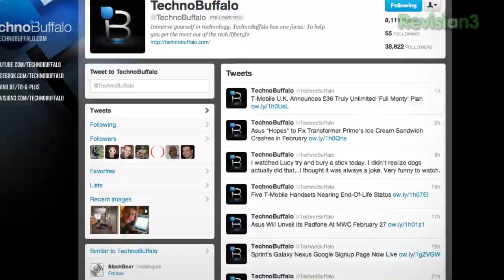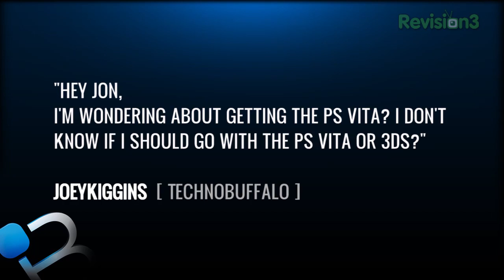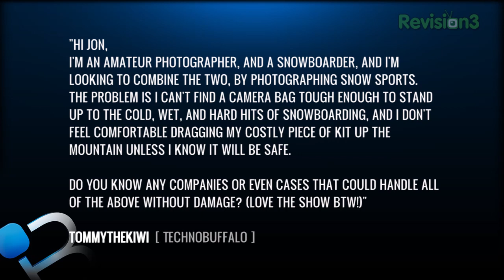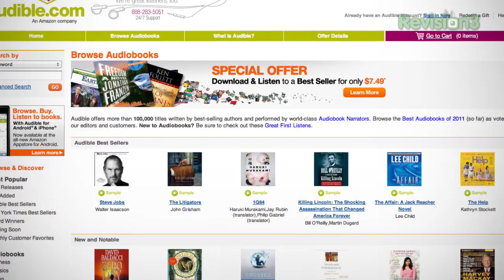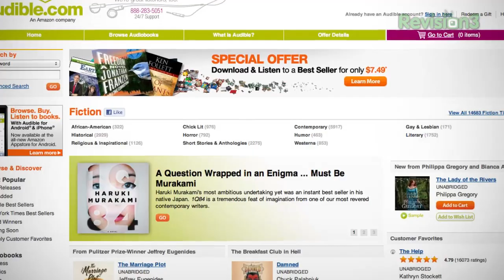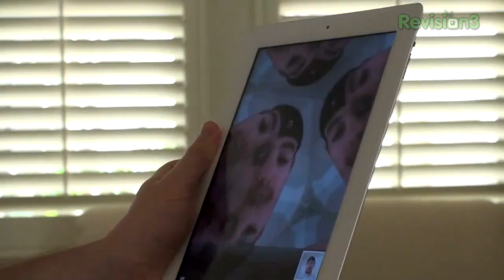Ask The Buffalo: PS Vita, Windows Phone, and the iPad 3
Jon R is back to tackle more questions and queries from Buffalo readers, viewers and fans! In this episode, Jon answers a few questions while having several high-powered Nerf guns pointed at his face. They're set to fire anytime Jon slips an "uhh" or an "umm". Tune in to catch JR talk about the PS Vita, Windows Phone, and the iPad 3 while being under constant Nerf pressure!